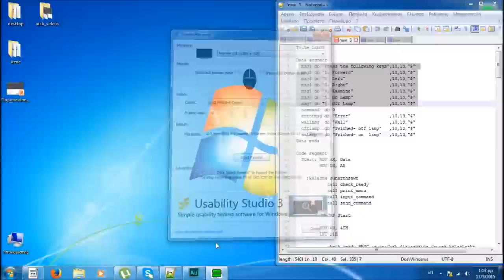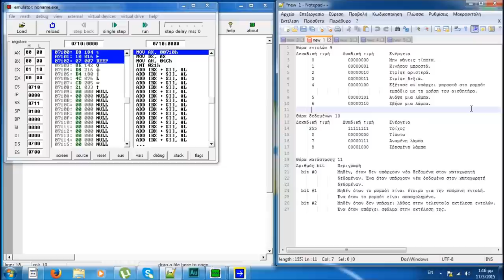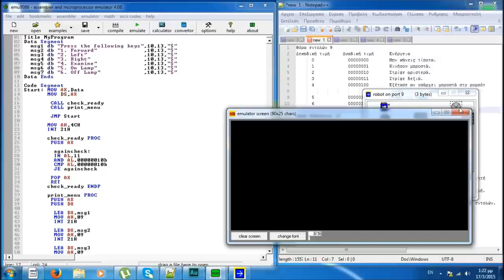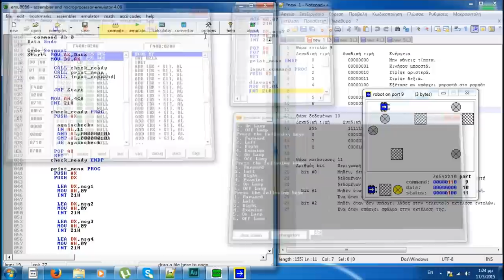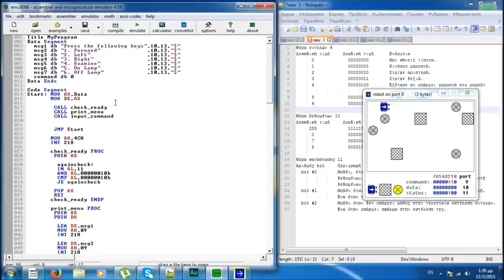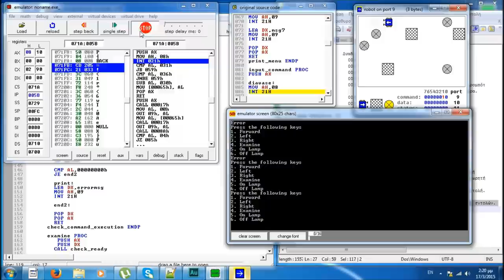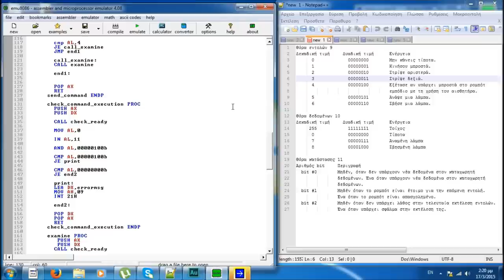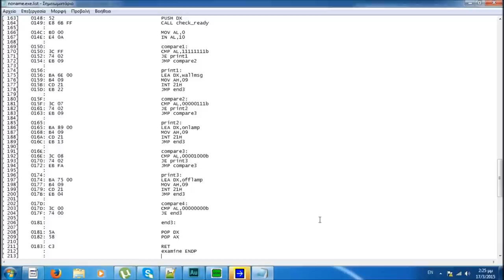Αρχιτεκτονική Υπολογιστών - Εργαστήριο 08 από Μαρία - Ειρήνη Ταμπάκη, Επίβλεψη Μηνάς Δασυγένης